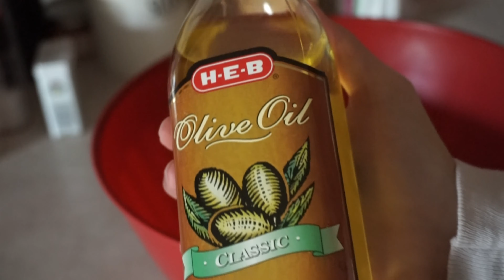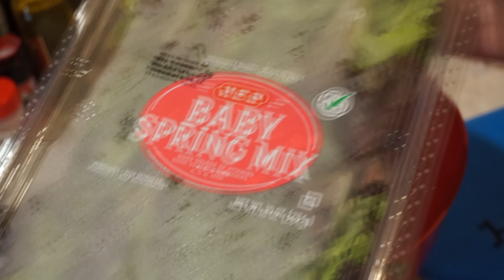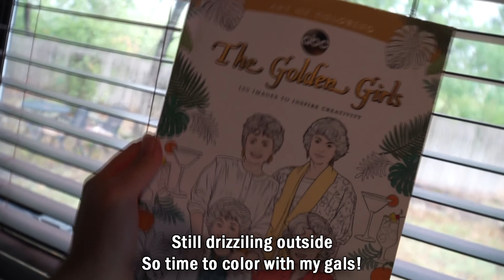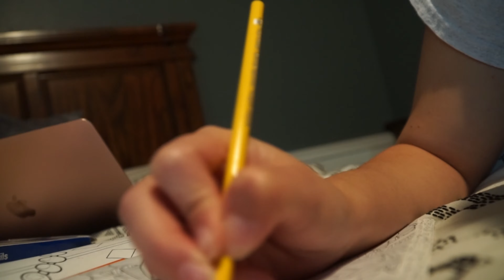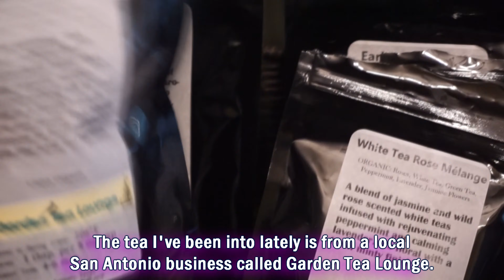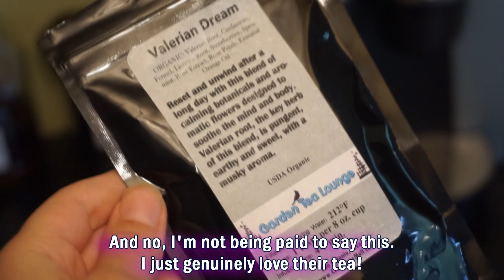Rainy Vlog | Silent & Relaxing |Tea & Coloring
I hope you found this video relaxing. And if you want to purchase some tea, you can find the link to Garden Tea Lounge
(This video is not sponsored in any way, shape or form by Garden Tea Lounge, I just love their tea!)

Self-Published Book

Artists: Fredrik Storm
Song: Lo-Fi beat with saxophone

Artist: Neil Cross
Song: Mid Summer Evening

Artist: Marshall Usinger
Song: Morning Coffee